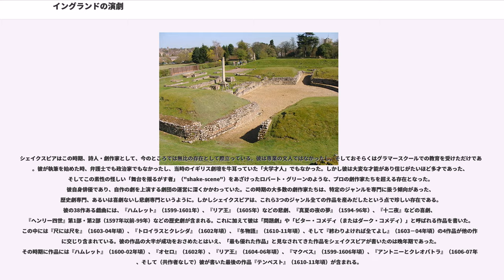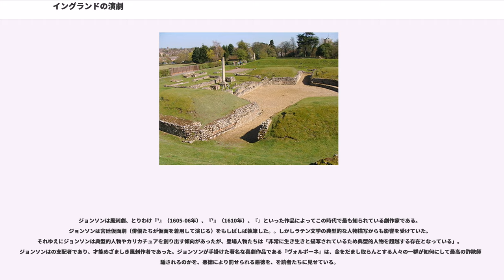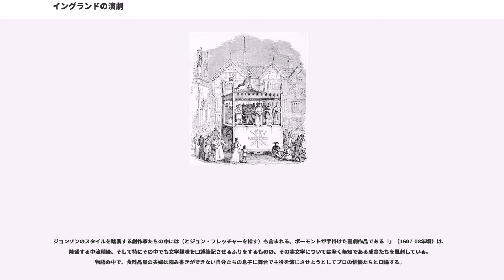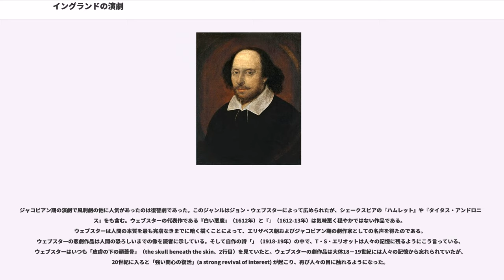イングランドの演劇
本稿ではイングランドにおける演劇について説明する。演劇はローマ人たちによってイングランドへともたらされた。そして上演のための場所として、オーディトリアムが国内のいたる処に建設された。
中世期までには、国内にて民族劇や、民族舞踊のが発展しており、それらの内容は、聖ゲオルギオスによるドラゴン退治やロビン・フッドを取り扱ったものが中心であった。これらの作品は古い物語を語りなおした民話や伝承が基になっており、俳優たちは街から街へと旅をしては観衆の前で公演を行い、その見返りとして金やもてなしを受けていた。

神秘劇または奇跡劇（両者は時にそれぞれ違うものとして区別されるが、用語としては交互に使用されている）は、黎明期においてはフランスを中心とする中世ヨーロッパで公式に発展した演劇である。中世の神秘劇は、交唱歌を伴う活人画同様、教会内において聖書の物語を再現することに焦点を合わせていた。これらの劇は10世紀から16世紀にかけて発展し、15世紀にはその人気が頂点に達し、プロフェッショナル演劇が誕生し繁栄していくことによって時代遅れのものとなった。名称は『奇跡（miracle）』という観念において用いられた『神秘（mystery）』に由来する。しかし時に、語源は手工業ギルドによって行われた演劇である「クラフト（Craft）」を意味する『ミステリウム（misterium）』であると引用されることもある。

中世後期より、完全な、あるいはほぼ完全な形で現存している、英語で書かれた聖書劇群が存在している。最も完全な形で残っているのは、48のパジェントより成る'である。これらの作品はヨーク市内にて、14世紀中ごろから1569年まで上演された。32のパジェントより成る'もある。これらの作品は真の「サイクル」であったとかつては考えられており、中世後期の1576年まで、ウェイクフィールドの街にて、聖体の祝日ごろに上演されていた。ルーダス＝コヴェントリー（'やヘッジ・サイクル（Hegge cycle）とも呼ばれる）は、少なくとも3つの古く、そして互いに関係のない劇を改訂し編集して作成されたものであり、そして24のパジェントより成る'は、エリザベス朝時代に中世の伝説を再構築したものであると、現在では広く意見が一致している。新約聖書を題材とした2つのパジェント'と、ノリッジおよびニューカッスル・アポン・タインにて1つずつ発見された野外劇も現存する作品である。それらに加えて、マグダラのマリアの生涯を基にした15世紀の劇作品『'』と、16世紀の劇作品『聖パウロの回心』が現存する。ともにイースト・アングリア地方より出てきている。中英語で書かれた劇作品以外には、の名で知られている、コーンウォール語で書かれた3つの劇が現存している。

これらの聖書劇群は、内容において大きく異なる。殆どの作品は、「ルシファーの堕落」、「人類の創造と堕落」、「カインとアベル」、「ノアの方舟」、「アブラハムとイサク」、「キリストの降誕」、「ラザロの蘇生」、「キリストの受難」、そして「キリストの復活」といったエピソードを含んでいる。他の野外劇は、「モーセ」、「預言者の行進」、「イエスの洗礼」、「荒野の誘惑」、そして「聖母の被昇天と戴冠」の物語を含んでいた。これらの作品は、新たに発生した手工業ギルドによって後援されるようになった。一例として、ヨークの織物業者は野外劇「最後の審判」を後援した。他のギルドは自らの職業に関連したシーンを提供した。例えば大工たちのギルドは、「ノアの方舟」を建造するシーンを提供し、パン屋たちのギルドは、「パン五つ、魚二匹」の奇跡を描いた劇に協力した。そして「三賢者の訪問」では、賢者たちがささげる黄金、乳香、没薬が鍛冶屋たちのギルドから提供された。しかしギルドは、全ての街にとって、劇を上演する方法だと理解されるものという訳ではない。チェスターの野外劇がギルドとの関連があった一方で、N-タウン・プレイがギルドと関連があった、あるいはの上で上演された事を示すものはない。おそらく著名な神秘劇の大部分は、少なくとも現代の読者ないし観客にとってはウェイクフィールドの作品群であるが、不運なことに我々はタウンリー写本が本当にウェイクフィールドにて上演された劇であるかどうかを知る事ができない。しかし『』中に登場する Horbery Shrogys（はシティ・オブ・ウェイクフィールド内に所在する村）への言及は強く示唆に富むものである。

道徳劇は中世期およびテューダー朝期の舞台娯楽の一ジャンル...